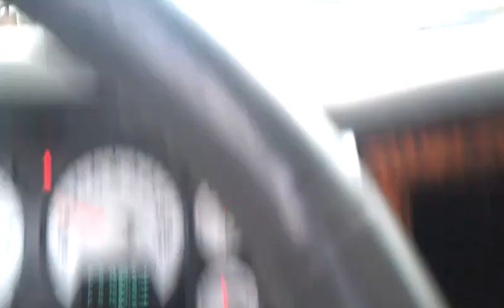Attn: dedeye1...mines on the road first!!! Haha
Takin the rat rod to my brothers for a bit